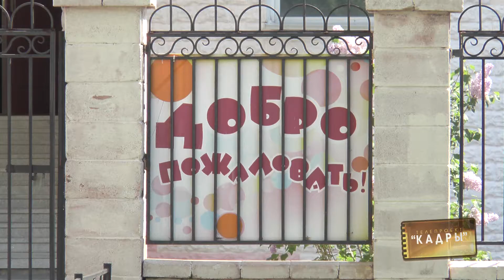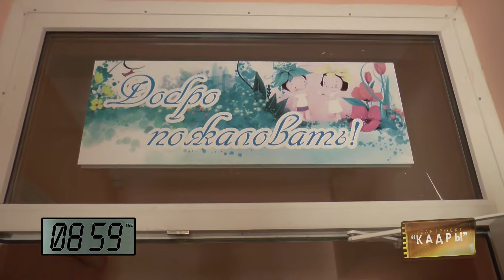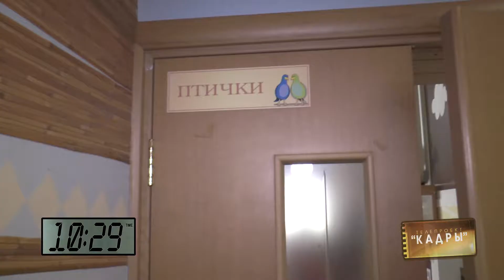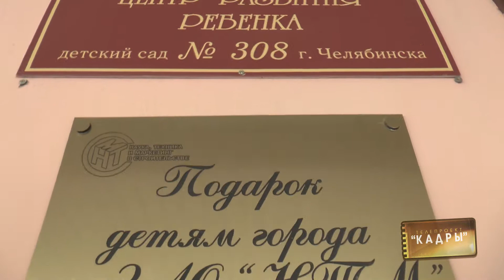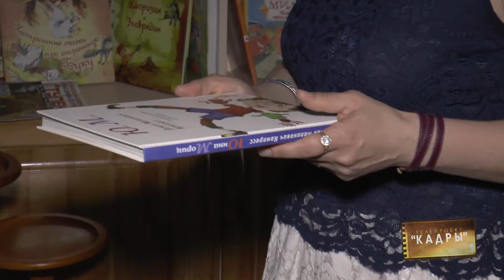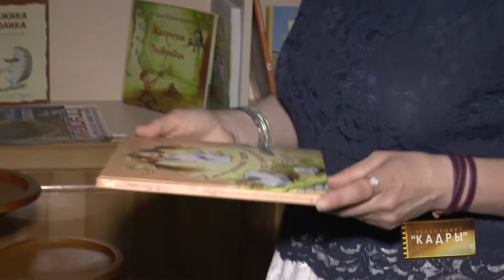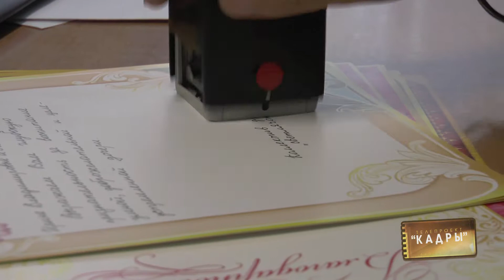Кадры 63. Ольга Семеняк.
Герой выпуска - Ольга Семеняк, директор детского сада №308.

Телепроект "Кадры". Программа о челябинцах, работающих для челябинцев.